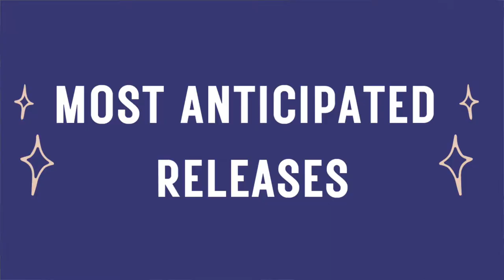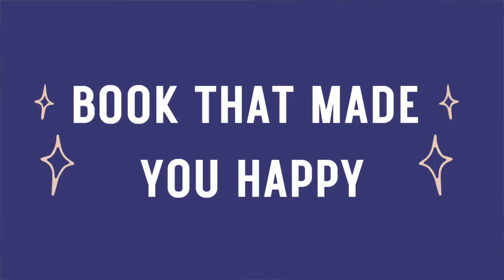mid year book freak out tag 🖤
It feels misplaced to post a video given the current events going on in the U.S. Hopefully this book tag can offer a short lived escape celebrating the first half of my reading year. Take care 🖤

Timestamps:
0:13 - best book so far
0:40 - best sequel so far
1:03 - new release to be read
1:20 - most anticipated new releases
2:12 - most disappointing
2:29 - most surprising
2:47 - favorite new author
3:57 - fictional crush
3:59 - favorite character
4:15 - book that made you cry
4:42 - book that made you happy
5:09 - most beautiful book bought
5:29 - still need to read

Books mentioned:
Notes on an Execution by Danya Kukafka
Finlay Donovan Knocks 'Em Dead by Elle Cosimano
The Lesbiana's Guide to Catholic School by Sonora Reyes
Heat Wave by TJ Klune
Kiss Her Once for Me by Alison Cochrun
Jar of Hearts by Jennifer Hillier
So Happy for You by Celia Laskey
Under the Rainbow by Celia Laskey
The Maid by Nita Prose
Golden Boys by Phil Stamper
I Kissed Shara Wheeler by Casey McQuiston
Fresh by Margot Wood
She Memes Well by Quinta Brunson

This video may interest those who view: best books of 2022, 2022 book recommendations, mid year freakout tag, mid year book freakout tag, mid-year freakout tag, mid-year book freak out tag, booktube, july tbr, june wrap up, book tag